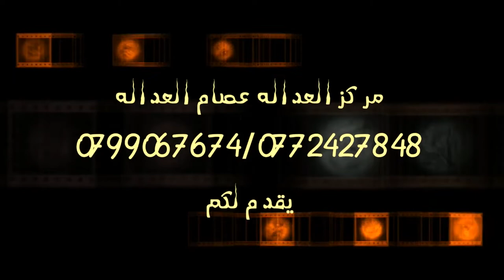افراح العلاونه العريس مالك والفنان فرج قداح والفنان خليل السخني والفنان رائد قداح ومركز العداله الزر